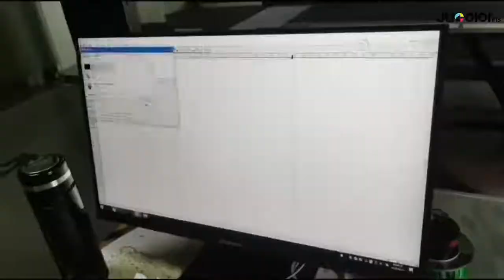UV acrylic printer with vivid colorful printing, jucolor a1 uv printer for acrylic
3*4' 90*120 cm size uv printer, equipped with 4 pcs Ricoh G51(TH5241) print heads. can print almost any medias,
advantage:
* 8 colors, CMYK,LC,LM,LK.LLK colors, photo level printing quality.
* 14 mm max high droplet printing function
* 90*120 cm print size, double size than 6090
* 50 cm print thickness max, highly meets bigger media printing needs.
* Negative pressure ink supply system, more reliable, highly expend print head lifespan.
* less Maintenance, heavy-duty, reduced maintenance cost and time
* SAI photoprint rip software